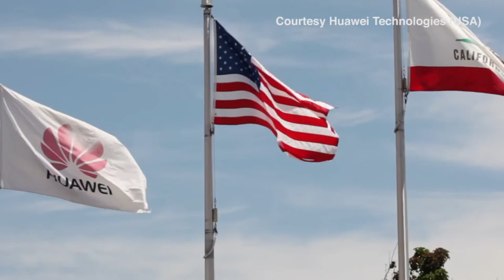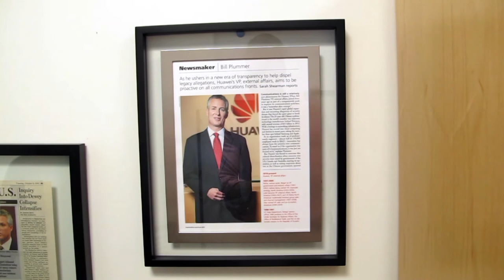Huawei in America: A Conversation with William Plummer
On cybersecurity, multinational companies and U.S.-China relations, China Open Mic talked to the world's No.1 telecom equipment provider Huawei (USA)'s Vice President for External Affairs Mr. William "Bill" Plummer. (Read more

Questions:

1. Huawei has been facing allegations on cybersecurity in the U.S. Some agree, and some don't. What do you think of these allegations? (0:48)

2. Then, why was former CIA and NSA head Michael Hayden so sure about Huawei helping China spy on other countries? (1:45)

3. Besides the U.S., similar concerns about Huawei have been raised in other Western countries, such as the U.K. and Australia. What do you think of these increasing concerns? (2:59)

4. What are the major challenges for Huawei to do business in the United States? (4:56)

5. What progress has been made? (6:38)

6. How can young multinational companies like Huawei do business better when they invest in different countries? (9:03)

7. Looking ahead, what should be done to make it easier for both the U.S. and China to do business with each other?
(11:28)